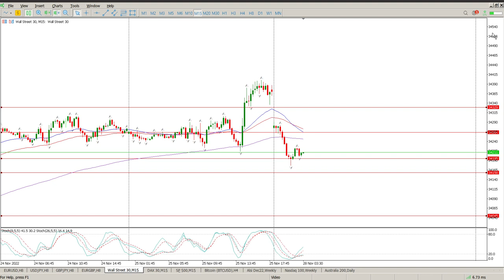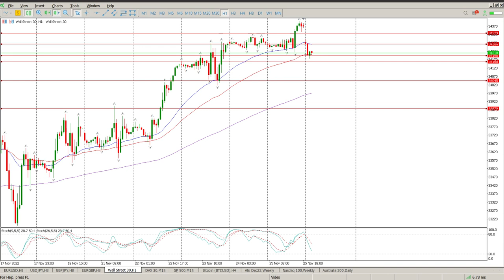Dow Jones Today 28 November 2022 Day Trade Setups and Daily Technical Analysis. Learn to Trade.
Day Trade Setups and Daily Technical Analysis of Dow Jones Today 28 November  2022.
Daily market analysis of the Dow Jones Industrial Average (DJIA), Dow Jones, or simply the Dow, is a price-weighted measurement stock market index of the 30 prominent companies listed on stock exchanges in the United States

Daily market analysis every morning.